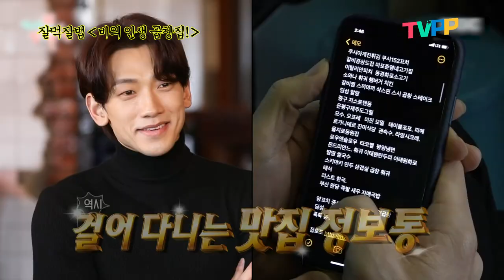【잘먹잘법】 곱창, 대창, 막창, 곱도리탕, 볶음밥 군침이 싸악... 곱천국 먹방 모음zip. | 전지적참견시점 | TVPP | MBC 210306 방송